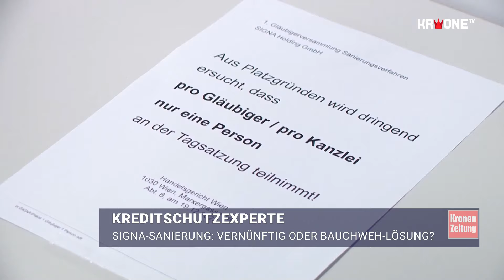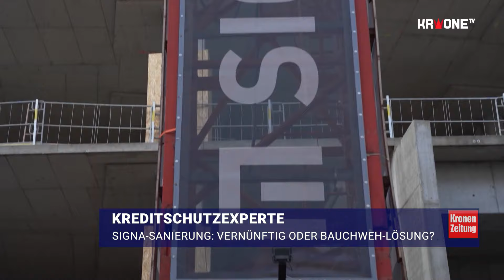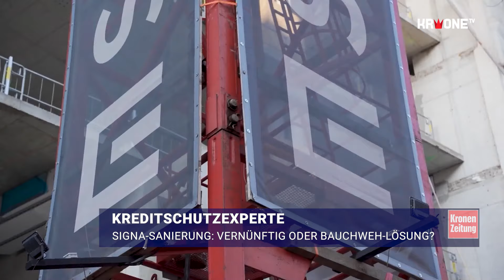Signa-Sanierung: Vernünftig oder Bauchweh-Lösung? | krone.tv NEWS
Die Gläubiger der insolventen Signa Prime sowie Signa Development haben den vorgelegten Sanierungsplan angenommen. Sie erhalten eine 30-prozentige Quote innerhalb von zwei Jahren ausbezahlt. Das Vermögen wird dabei über eine Treuhandlösung verwertet. Ist das auch die beste Lösung? Die „Krone“ fragt beim Kreditschützer nach.